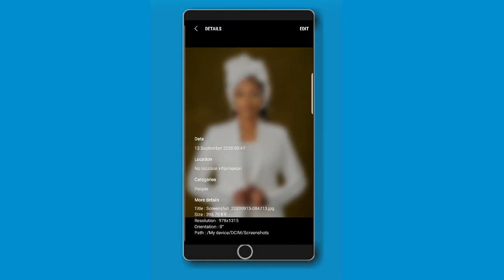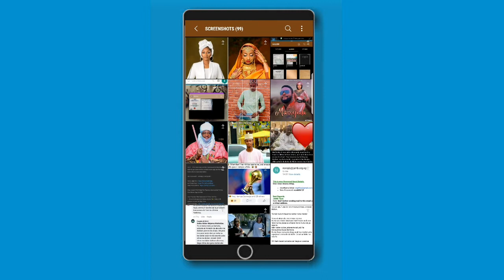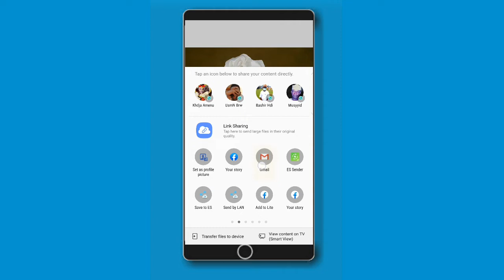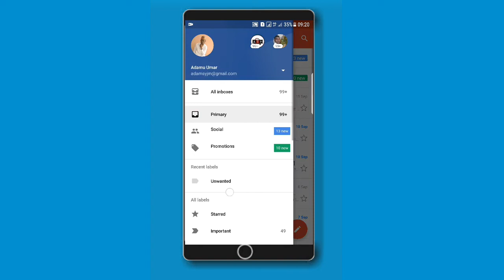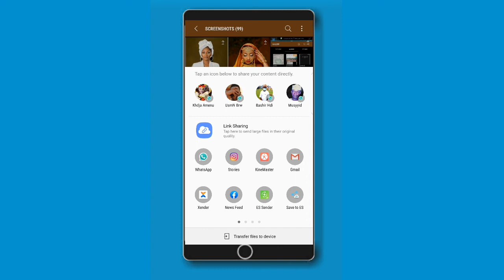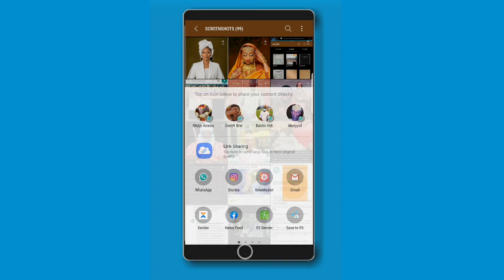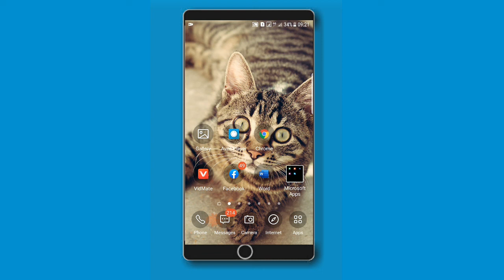Hanya mafi sauki da zakabi wajen ajiye hotunanka a gmail ta hanyar amfani da wayarka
Yadda zaka ga Charting dinkowa a wayarka

Duk wanda yayi cuta ta wannan hanyar bamu da hannu akan hakan. Ga masu son Karin bayani ko kuma magana dani wannan shine facebook page  dinmu :

Kada ku manta kuyi Shere zuwa ga  sauran yan uwanku a Whatsapp da kuma Facebook.